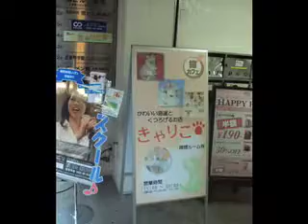Follow Fuji Vlog 34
Day 34 in Japan-Kichijoji and Cat Cafe :)